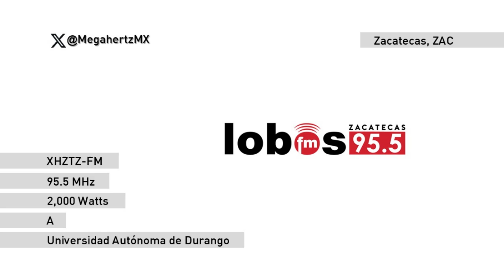ID XHZTZ-FM Lobos FM 95.5 - Zacatecas - Junio 2023 | Megahertz MX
Recibió su concesión en 2017 convirtiéndose en la primera estación de radio universitaria en Zacatecas.
Emisora de la Universidad Autónoma de Durango.